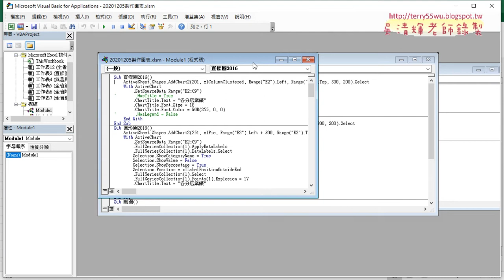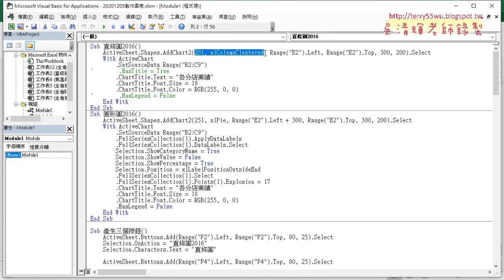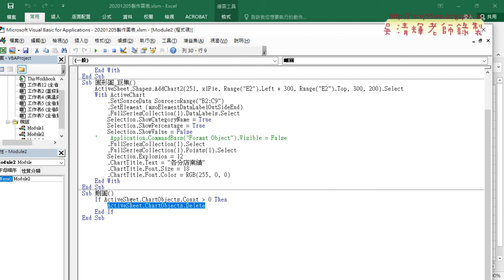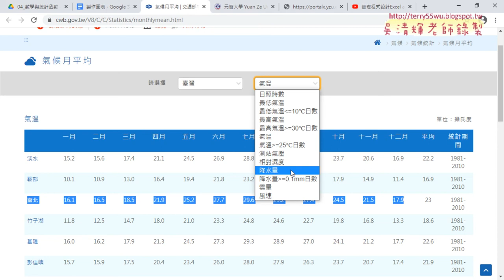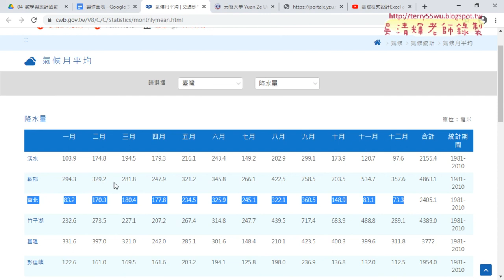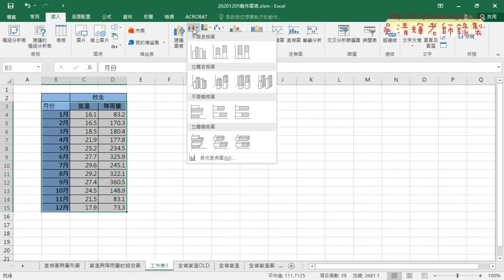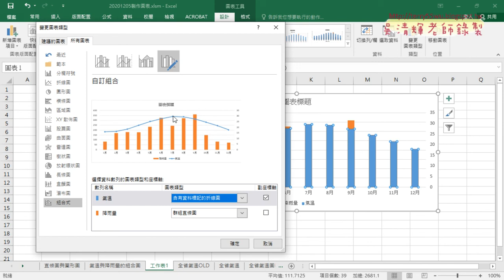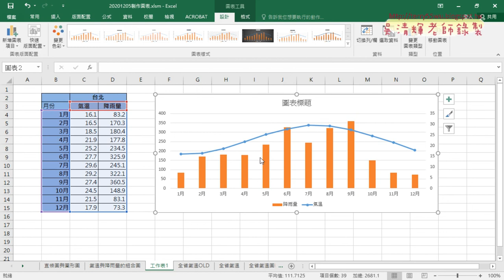01 重點回顧與組合圖與變更圖表種類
01_重點回顧與組合圖與變更圖表種類
02_錄製巨集與修改座標寬高標題與字型
03_組合圖VBA與珊圖程式說明

課程理念：
1.以循序漸進的方式, 透過詳細的說明和實用的50個Excel VBA範例,
2.進而解說EXCEL與資料庫的結合，甚至將EXCEL當成資料庫來使用，

上課用書：
Excel VBA一點都不難：一鍵搞定所有報表
作者： Excel Home
出版社：博碩
出版日期：2013/06/26
定價：380元

吳老師  109/12/24